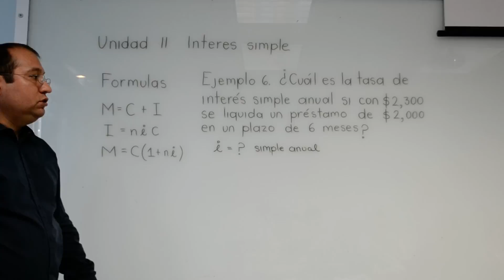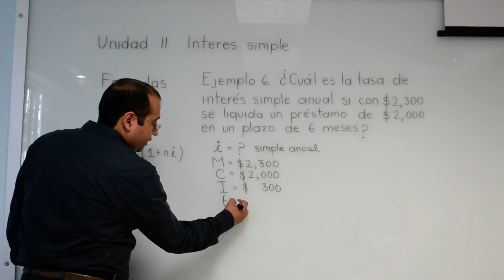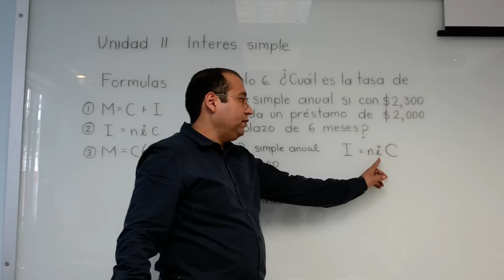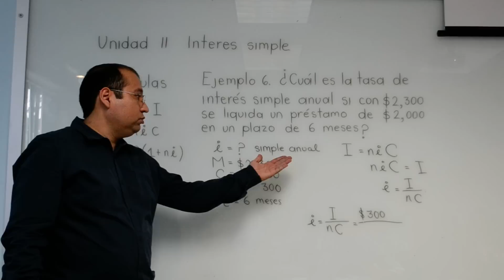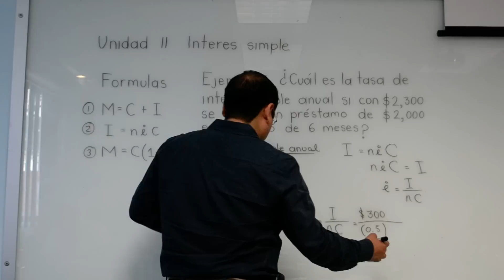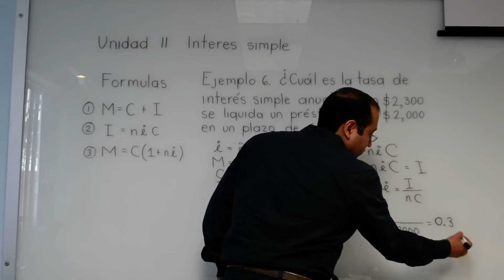Interés simple: cálculo de la tasa de interés